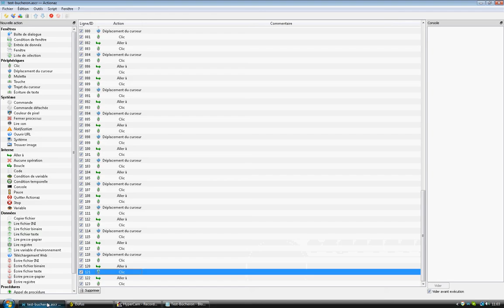Lorg-Bot - Bûcheron Frêne (Ancien) - Dofus 1.29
Voici le tout premier trajet en construction pour botter sur un Serveur Privé Dofus 1.29 ou sur le Serveur Officiel 1.29 ( Hispanique ).

Pour l'instant, je travail uniquement sur le Trajet Bûcheron Frêne à Astrub, une fois ceci terminer je commencerais un Trajet Mineur Fer à Astrub ou bien dans une zone Abonnée.

Pour plus d'informations, voici mon skype : r-z-n-k

( Je ne donne pas encore le trajet car il est encore pas terminer et il y a encore des bugs que je dois corrigé ).

Prochaine vidéo : Allé/Retour en Banque et le Bot ce vide en Banque !